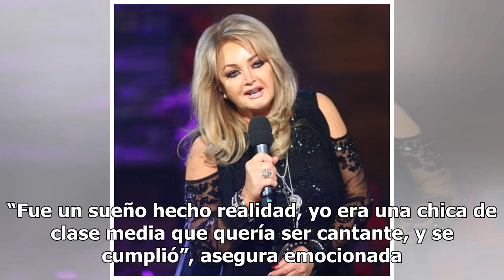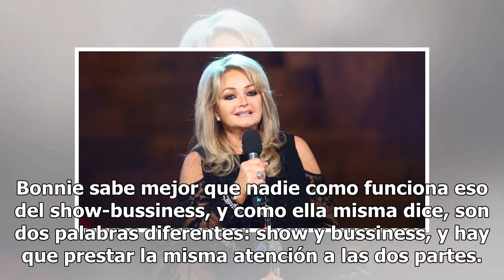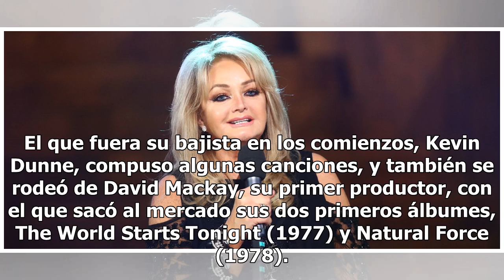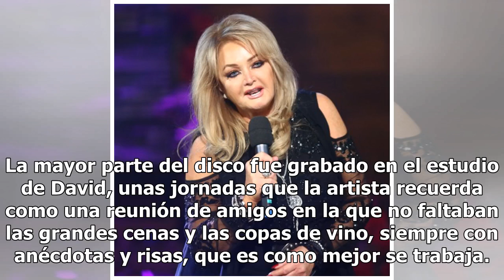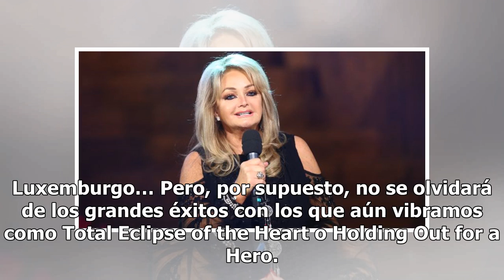Bonnie Tyler: “Llevo 50 años de carrera, pero por dentro siento que llevo 38”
Bonnie Tyler ha vuelto a primera línea de la actualidad musical con nuevo disco. Between The Earth And The Stars ya está disponible en todo el mundo, y en esta nueva aventura, la artista se rodea de grandes compañeros y amigos para componer un disco sólido y diferente a todo lo que hemos escuchado. ...